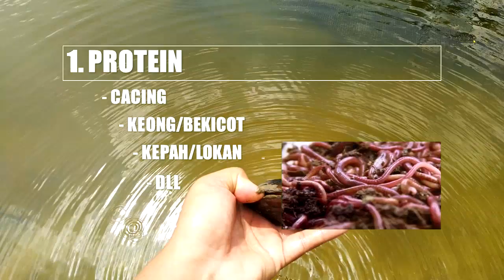Buah buahan untuk Makanan LOBSTER Air Tawar